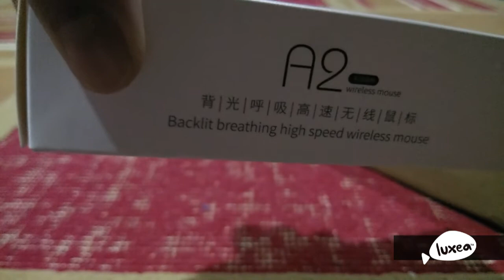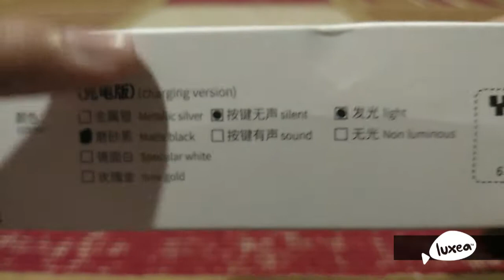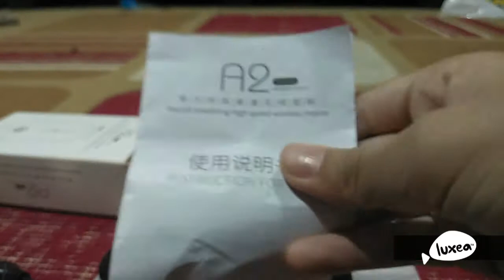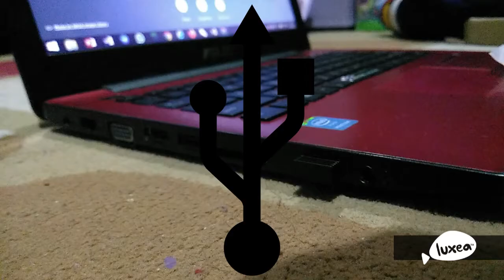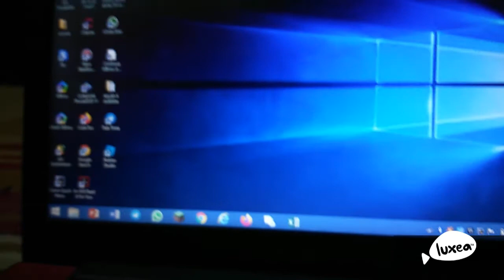Unboxing and Tutorial Wireless Mouse!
Hey guys in this video im gonna show you unboxing and tutorial on how to wireless mouse. Enjoy :)